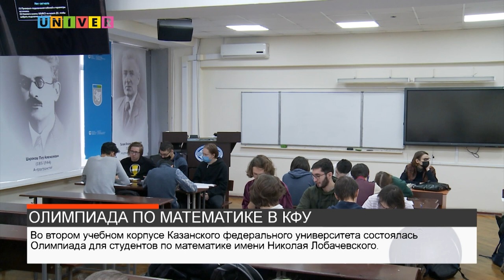НОВОСТИ КФУ от 01.12.2021